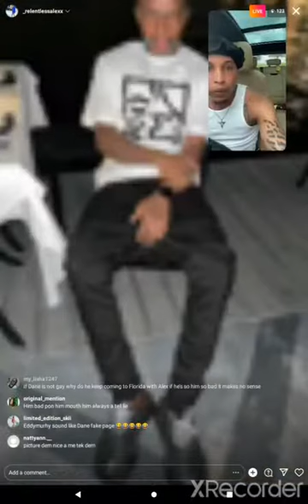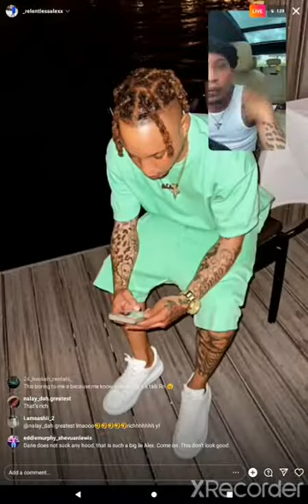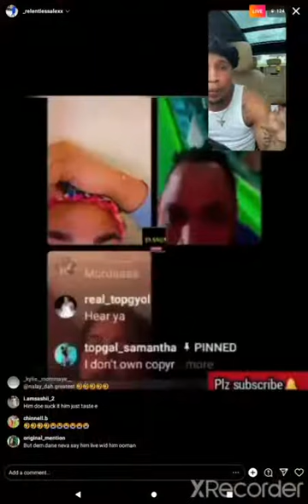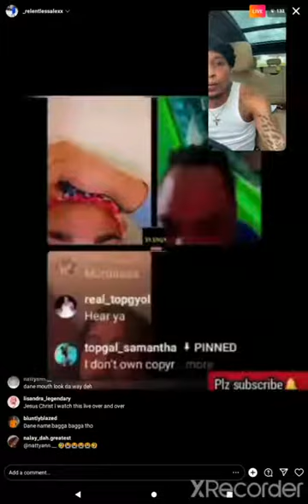Alex expose Dane after Dane says he's using alex for money